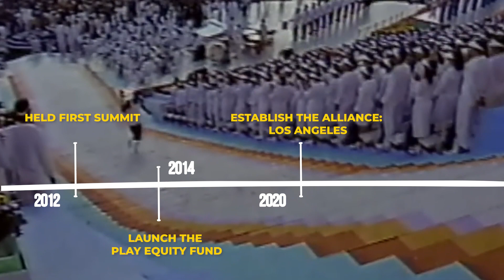The LA84 Foundation X Play Equity Fund - Building A Movement For Play Equity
The LA84 Foundation and the Play Equity Fund are working together to level the playing field for all kids, by raising awareness, expanding resources, changing policy and making investments to ensure all kids have access and opportunity today while we build bridges for a brighter tomorrow.

The LA84 Foundation is the legacy of the 1984 Summer Olympics. We are a nationally recognized leader advocating for the role sports plays in positive youth development. The LA84 Foundation established the Play Equity Fund, which is bringing the transformational power of sport to all children, regardless of their race, gender, zip code or socioeconomic status.